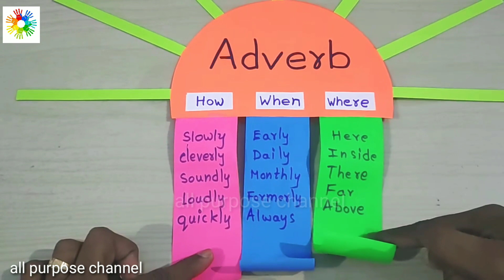Adverb TLM,easy tlmeasy english tlm,english tlm,Easy English tlm,tlm,english easy tlm,primary school